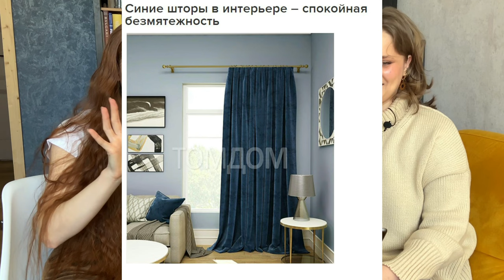Оскар 2023: что это было?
Описываем и комментируем 95-ую церемонию Оскар 2023г.

Содержание видео:
00:00 - Представление: кто мы такие:)
01:32 - 1 блок: Лучшие образы Оскара 2023
08:29 - 2 блок: Азиатские актрисы
13:10 - Мини-блок: В тренде
15:20 - 3 блок: Мужские образы
19:42 - Мини-блок: Лучшие пары
20:53 - 4 блок: Худшие образы Оскара 2023
25:40 - Итоги

*фотографии без указания взяты с ресурсов - Getty Images и Pinterest